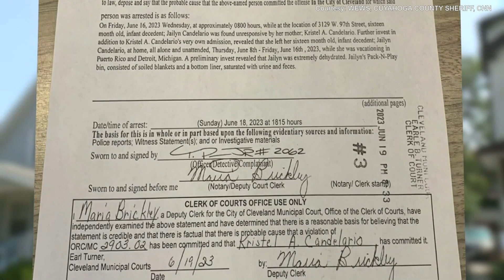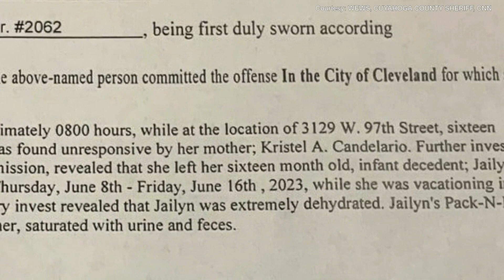Elementary school worker arrested for murder after leaving 16-month-old alone for 10 days